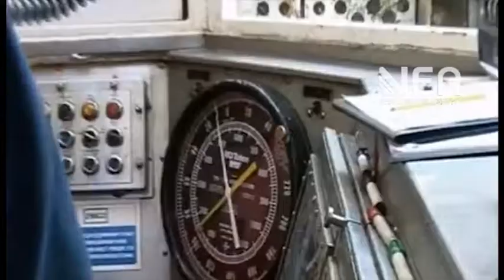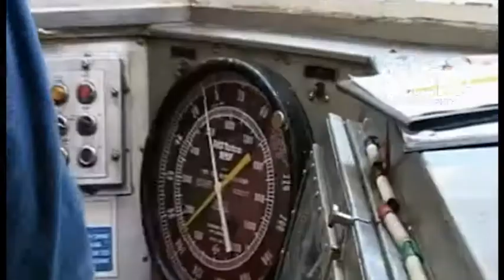ΕΡΕΥΝΑ ΓΙΑ ΥΔΡΟΓΟΝΑΝΘΡΑΚΕΣ ΚΑΙ ΙΤΕ ΠΟΛΥΤΕΧΝΕΙΟΥ ΚΡΗΤΗΣ